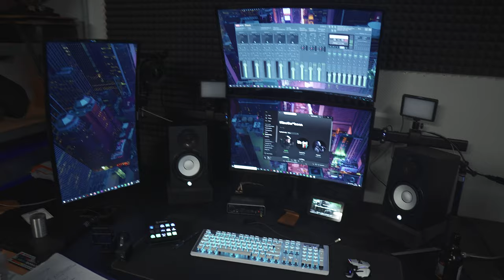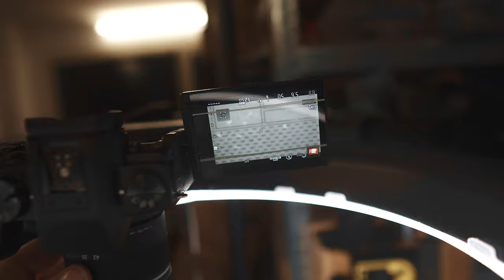Bastel-Licht-Setup für die "ACS Zentrale" | Ringlicht Top Down Kamera Setup - ACS "VLOG"